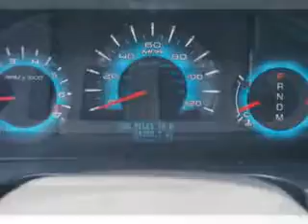Ford Fusion, Mooresville Ford- Mooresville, NC 28115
Ford Fusion, Mooresville Ford- you will love this Tuxedo Black Clearcoat Metallic 2010 Ford Fusion, equipped with a 6 Cyl. engine  and an automatic transmission with  64,785 miles. enjoy an impressive 27 miles to the gallon on this great car with features like Tire Pressure Monitoring System, multifunction display, satellite radio, auxiliary audio input, keyless entry system, on steering wheel audio and cruise controls, 8 way power driver seat, 6 disc cd changer, sync, and much more. Enjoy the drive and have peace of mind in this 2010 Ford Fusion. see us at Mooresville Ford today!

miles- 64,785

vin- 3FAHP0KCXAR192217

Mooresville Ford

151 East Plaza Drive

Mooresville, North Carolina 28115